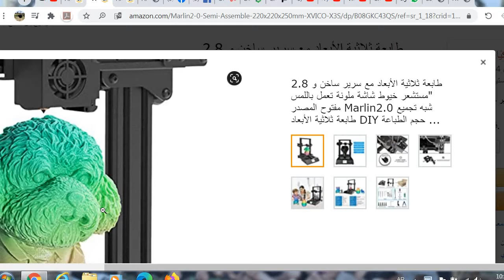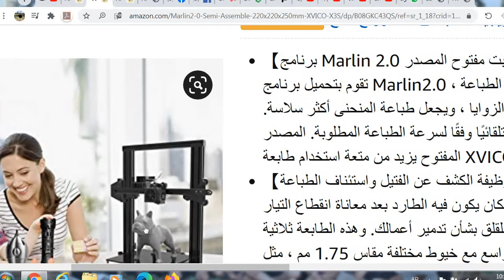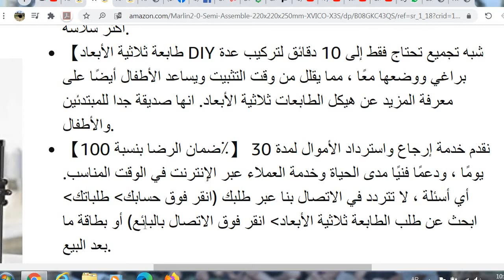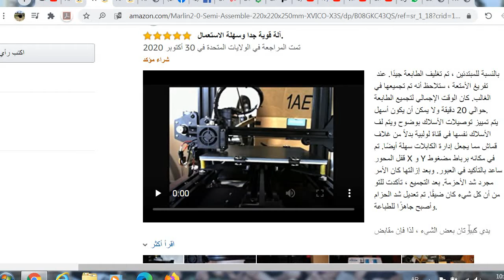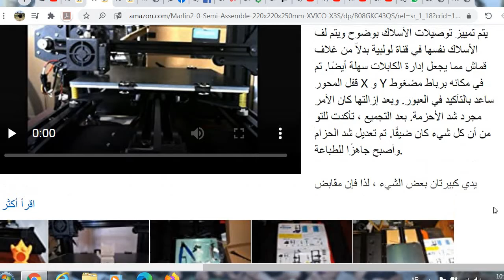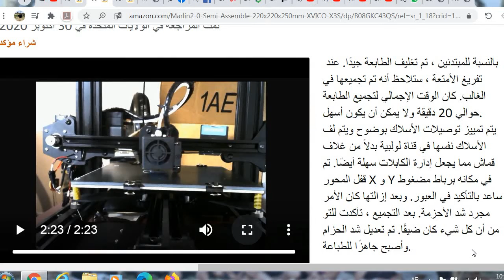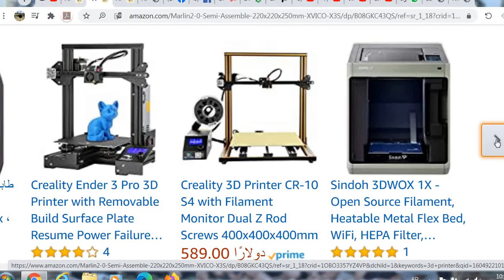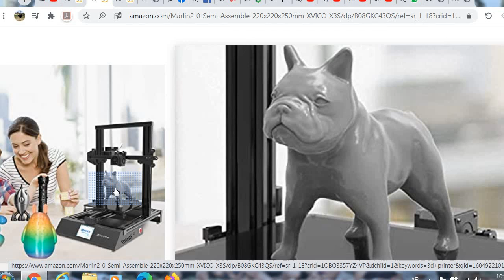مشروعات العمر طابعة ثلاثيه الابعاد ودع الوظائف وابدأ مشروعك الخاص بك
يقول احد مشتري هذه الطابعه انها  طابعة  ثلاثيه الابعاد رائعة للغاية بالنسبة للسعر. لقد قمت بعمل 5 أو 6 مطبوعات عليها حتى الآن وقد خرجت كل واحدة بشكل رائع.
للمزيد من المعلومات اضغط هنا
 تعمل الشاشة التي تعمل باللمس بشكل رائع وهي سهلة الاستخدام للغاية. القوائم سهلة الاستخدام حقًا. إذا كنت تبحث عن طابعة أولى ، فهذه طابعة سهلة الاستخدام والتنقل. حتى لديه cura على بطاقة sd